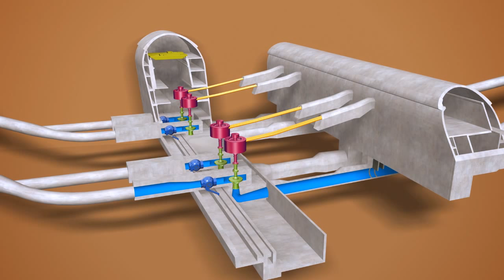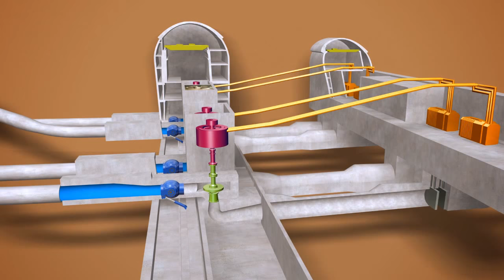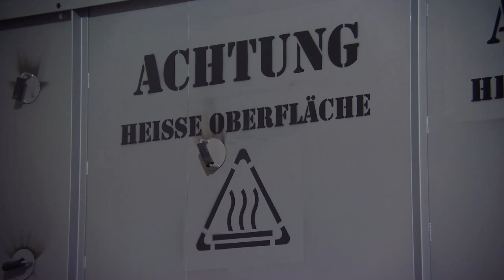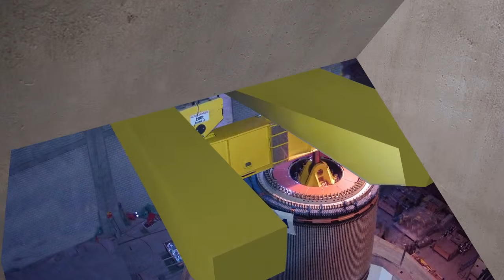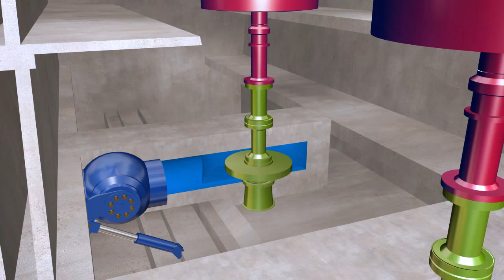Pumpspeicherwerk Limmern Technikeinbau: Hightech mitten im Hochgebirge | Axpo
Eines der bedeutendsten Ausbauprojekte von Axpo. Ein unter-irdisch angelegtes Pumpspeicherwerk pumpt Wasser aus dem Limmernsee in den 630 m höher gelegenen Muttsee zurück.
Das Video zum Thema Technikeinbau gibt eine Übersicht über die in den vergangenen Monaten erfolgten sowie noch folgenden Arbeitsschritte.